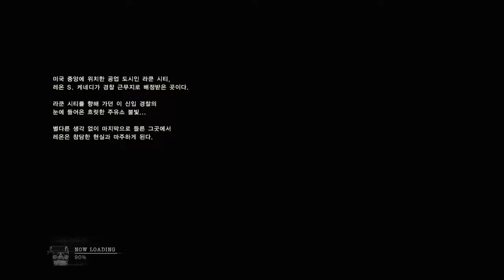[PS4]레지던트이블2, RE2, 레온(Leon) Part#1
플레이스테이션4버젼 레지던트이블2 리메이크의 레온편 1부입니다.
즐감하시고, 또 오세요~

Resident Evil2 Remake PS4 version, Leon Part#1